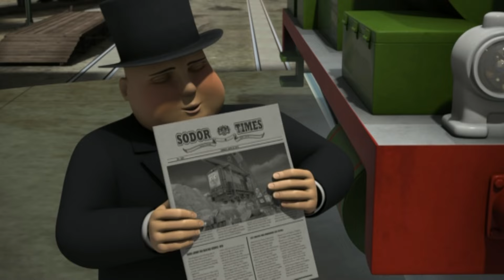Thomas & Friends™ | Who's Goeffry + More Train Moments | Cartoons for Kids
Thomas gets in trouble for lying about a an engine that doesn't exist but what will Sir Topham Hatt say about this when he finds out the truth? Find out in today's epsisode!

Thomas is the No. 1 blue engine. He is a cheeky little engine who often gets into scrapes, usually by being over-eager to do things best left to bigger and more sensible engines. But clouds never last long in Thomas’ world and soon he’s bustling about again, playing his part in the yard and on his very own branch line. Thomas works hard and he always strives to be a “Really Useful Engine.”

Thomas is a real friend to kids. Inspired by his adventures in episodes or books, your child then lives out their own Thomas stories through imaginative train play.  As a result, they begin to understand important life lessons about problem solving and their emotions.  Through their friendship with Thomas, you may witness physical, cognitive and social growth.